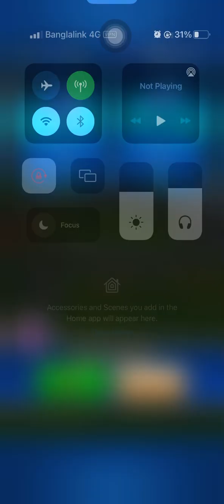SONIC DASH CARTOON GAME...